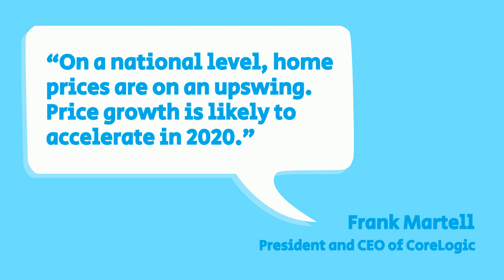Home Prices Are RISING - Ryan Rodriguez - The Associates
With inventory LOW & demand HIGH & interest rates at historic lows...you might not wanna wait until Spring to sell your home. NOW IS THE TIME.

My team & I believe that every family should feel confident when buying and selling a home. In the course of my career, I've served many U.S. military veterans, brain surgeons, professors in the department of criminal justice, church pastors & business owners.

Quick downloadable PDF guides for Buyers & Sellers PACKED with valuable up-to-date graphs & information about the market, statistics & helpful tips: